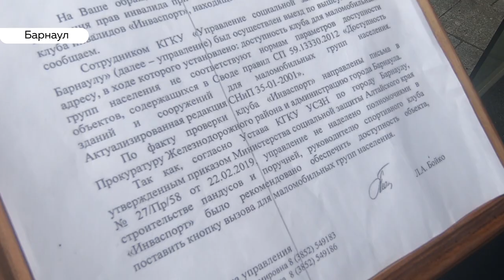Недоступная среда: готовы ли гостиницы Барнаула принять колясочников?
В Барнауле в августе пройдет краевой фестиваль ГТО для инваспортсменов. Съедутся гости со всего региона, сейчас организаторы задумываются об их размещении. Но гостиниц, в которых с комфортом можно разместить хотя бы 10 колясочников, в Барнауле просто нет. Подробнее в нашем следующем сюжете.